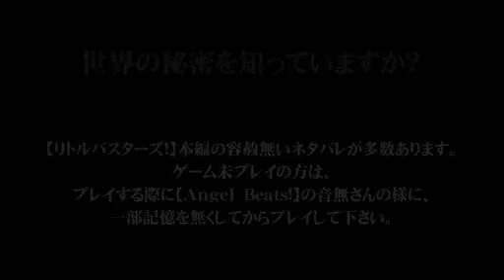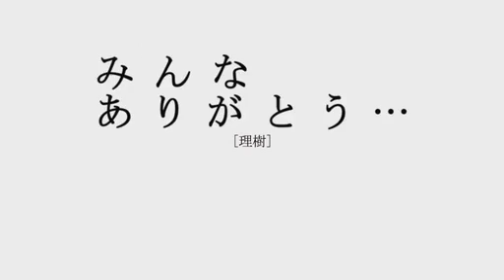【MAD2】リトバス×AB!OPパロの感謝のおまけ【手描き含む】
自作MAD
を素材に1:40位にした『Little Busters!』を合わせたものです。

を見てくれて本当にありがとうございました。